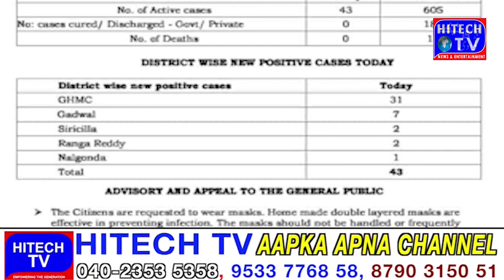43 new cases of corona virus in telangana. Most in hyderabad